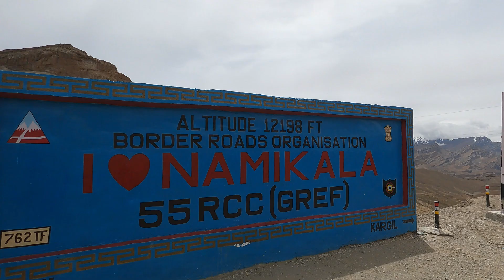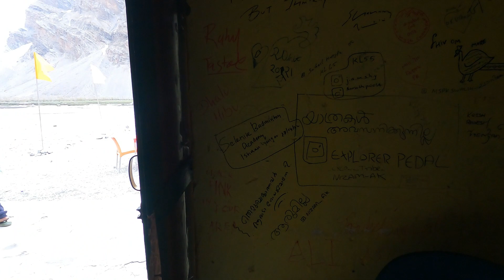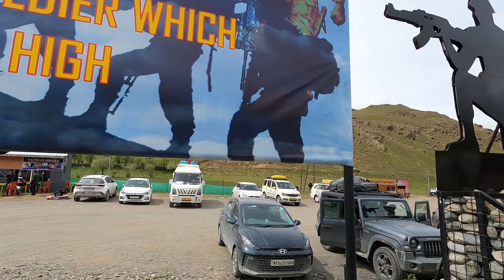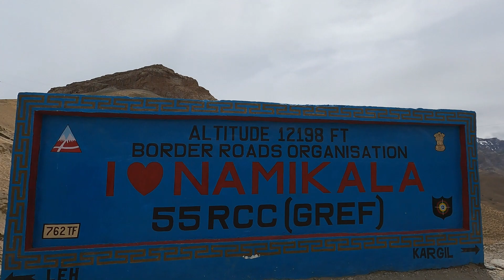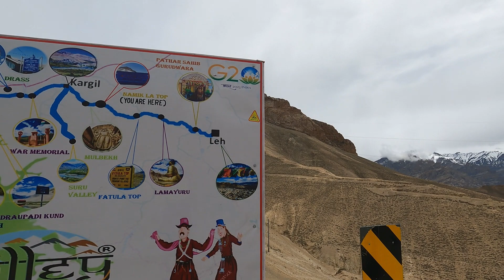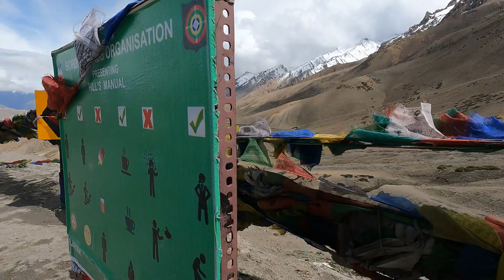EP 03 : Srinagar to Leh | 3 passes Zojila, Namikala, Fotula | Couple on bike 2023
Join us on an epic journey as we embark on a thrilling bike trip from Srinagar to Leh, traversing the majestic landscapes of the Himalayas. This awe-inspiring expedition takes us through rugged terrains, towering mountain passes, and picturesque valleys, offering a once-in-a-lifetime experience for adventure seekers and nature enthusiasts alike.
Our journey takes us through iconic destinations such as Sonmarg, where lush green meadows contrast with snowy peaks, and the Zojila Pass, a formidable mountain pass that tests our skills and determination. We then venture into the mystical land of Ladakh, where barren landscapes transform into a surreal canvas of rugged beauty.

As we ascend higher into the mountains, the air becomes crisper, and the scenery becomes more dramatic. We conquer challenging passes like Fotu La, Namika La. These exhilarating moments are punctuated by pit stops in quaint Himalayan villages.
We also visit ancient monasteries perched on rocky cliffs, witnessing the spiritual fervor that pervades these sacred sites.

So, if you're seeking an adrenaline-fueled escapade that combines the thrill of biking with the unparalleled beauty of the Himalayas, join us on this remarkable Srinagar to Leh bike trip. Uncover the secrets of this mesmerizing region, forge lasting friendships with fellow adventurers, and create memories that will last a lifetime. Get ready to ride into the heart of the Himalayan wonderland!